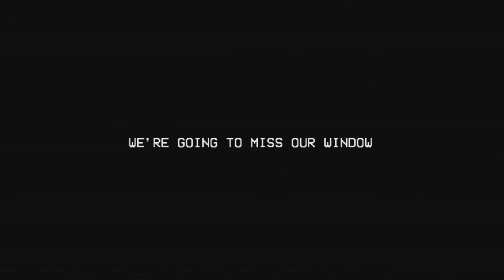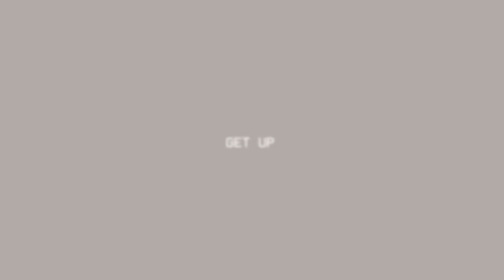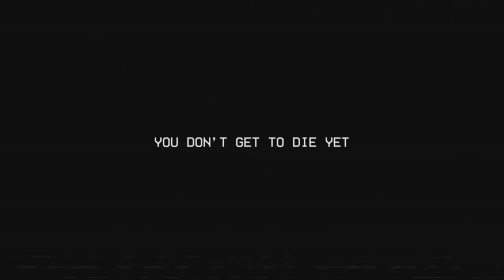POPPY PLAYTIME Chapter 3 | Indie Horror Game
New PC Gameplay. Full Game Walkthrough. Heading deeper underground, we find a decrepit orphanage, as well as the eerie CatNap...

This is Poppy Playtime's biggest and most terrifying chapter yet. More lies ahead than you might expect...

New monsters await, and they're much more than just simple toys.
Playcare is Playtime's own massive, fantastical orphanage. And you get to explore it.
The GrabPack gets an upgrade!
New hands permit new and creative ways to explore.
A Gas Mask is the only way to safely explore through the red smoke that fills the air.
Answers will finally be revealed. Lies can only stay buried for so long...

There is so much more to see, with further details coming very soon.

Much awaits you in the chapter ahead... a bit of playtime never hurt anyone, right?

Chapters
00:00 Chapter 3
15:04 Playcare
34:50 Home Sweet Home
01:10:19 Reunion
01:16:38 School
01:39:44 Cavern
01:48:51 Playhouse
02:00:44 Offices
02:31:00 CatNap